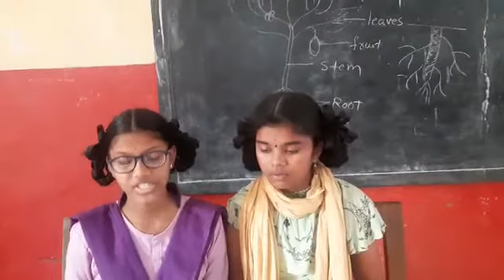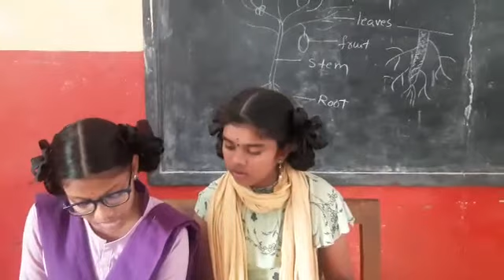Entertainment Robo for Poultry--APSWRSchool, Viyyampeta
ATL Marthan 2021-APSWRSchool Viyyampeta